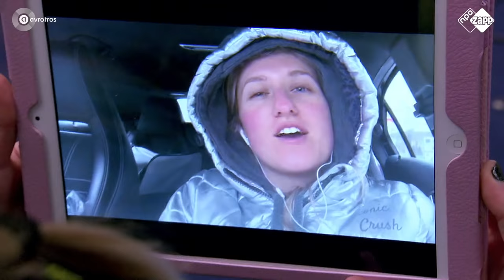BRITT ORGANISEERT PAARDEN SPEURTOCHT MET DUBBELDAM EN HOUTZAGER | ZAPPSPORT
De verjaardag van Bo (8) viel in het water toen er brand uit brak op de manege waar ze een feestje gaf. Daarom verrassen drie vriendinnen haar op Jumping Amsterdam, het grootste paardenevent van ons land.

Daar wordt haar verjaardag opnieuw gevierd met een Zappsport-speurtocht. Britt heeft allerlei pittige opdrachten voor het viertal. Dat brengt hen op plaatsen waar je als bezoeker niet mag komen. Springruiter Marc Houtzager speelt een belangrijke rol tijdens de speurtocht.